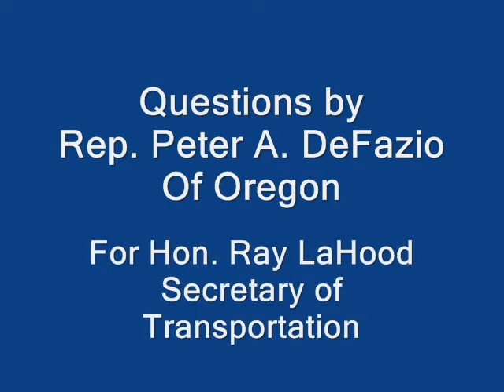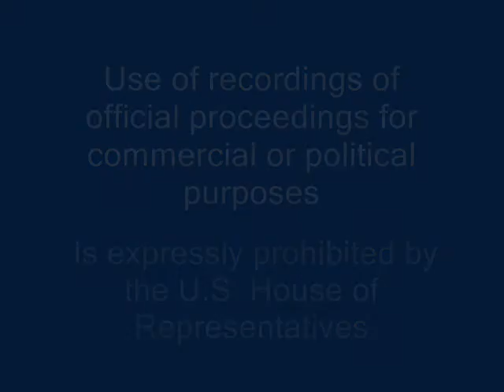Rep. DeFazio Questions Secretary LaHood on Transportation Investment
Rep. Peter A. DeFazio (Ore.), Chairman of the Subcommittee on Highways and Transit, questions Secretary of Transportation Ray LaHood on the Administration's support for federal investment in transportation infrastructure.  The exchange came during the T&I Committee's latest oversight hearing on the American Recovery and Reinvestment Act on July 27, 2010.